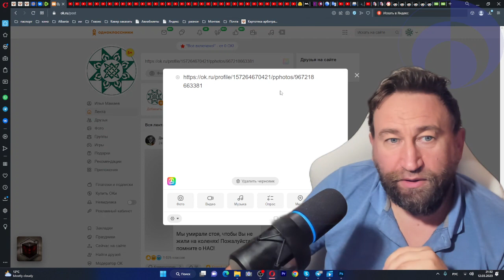2023-03-12 Совпадения в области отсутствия цензуры... в ВК и ОК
12 марта 2023